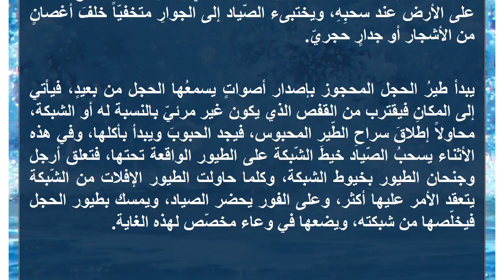صيد الحجل في العراق